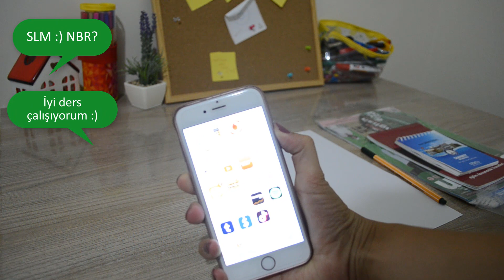Nasıl Ders Çalışılır? Yeni başlayanlar için: Ders Çalışma Rehberi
Ders çalışmak isteyip çalışamayanlar bu videoya! en temelden nasıl ders çalışmaya başlayabilirsiniz çok basit bir şekilde anlattım. Keyifli seyirler dilerim :)